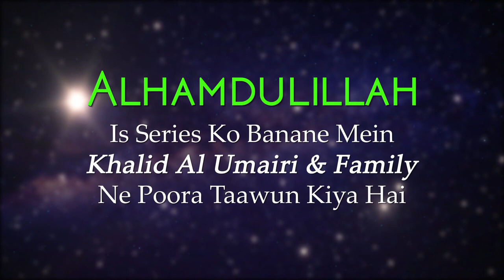Tafseer Surah Al Baqrah Ayat 19-22 | Aasaan Tafseer E Quran Ep 26 | Shaikh Kifayatullah Sanabili